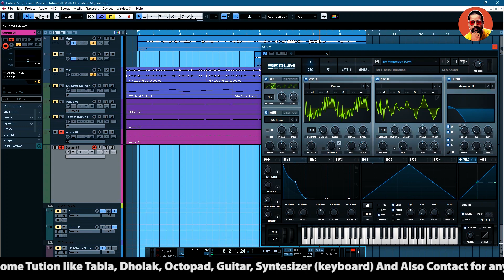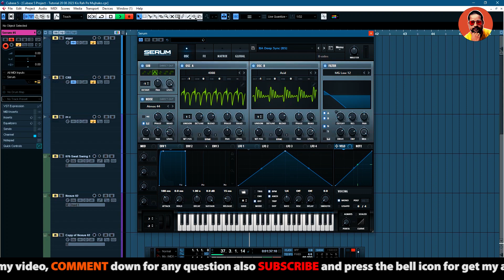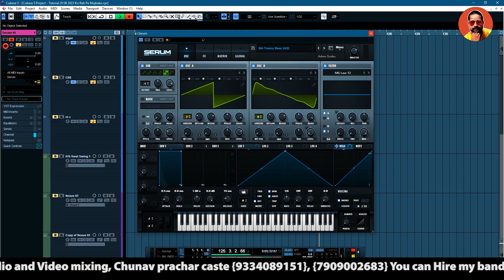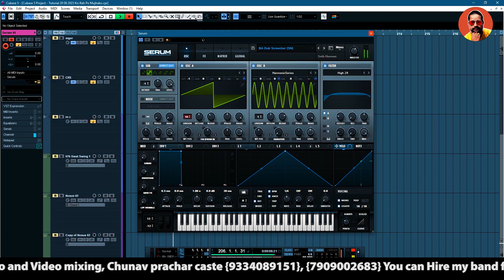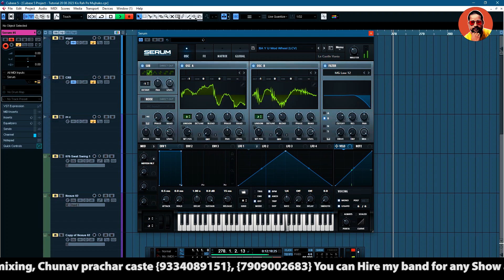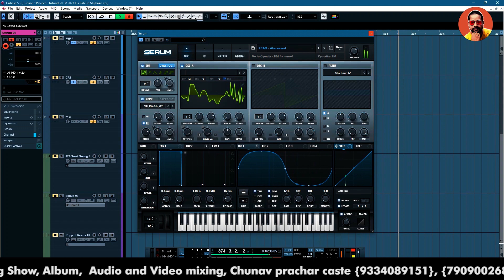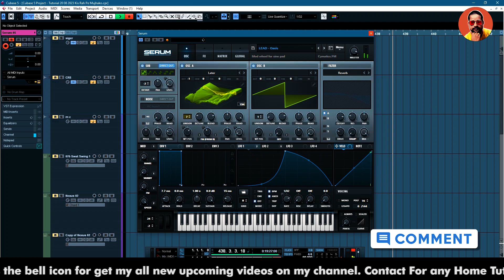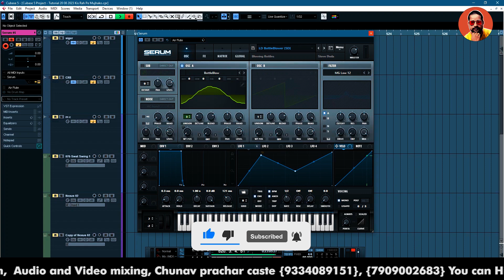😍SERUM VST😍 Tones Review | म्यूजिक बनाने वाला सबसे बढ़िया VST | Serum VST With Indian Music Tone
Please Join 👇👇👇👇

Wave Artist Productions

U-He Diva Vst Plugin

One of the Best Plugin Surge VST

VST Plugin Toxic 4 Tone Test Review

How to install third Party vst plugin VST

Cubase 5 Transport and Midi insert panel

✨Cubase 5 Shortcut Keys ✨

Groove Agent One Beat Designer में गाने का Beat कैसे बनायें

How to install Nexus, Skin Change, Add Library, etc

How to Install SwarPlug VST Plugin

Stylus RMX Beat Making VST Plugin

Beat Making - Master Classes in Hindi

Cubase 5 Tutorial - Import Video How to Dubbing Process

Metronome Click Sound Problem Solved

Morphine Vst Tone Reviews Video

How to Latency Problem In Cubase 5, Nuendo 4

How to solve Undo - Redo problem

All Details of Snap Function in Cubase 5

Supporting Files For Cubase 5

Cubase 5 Tutorial - Fade in Fade Out Master | Full Fuunction | CUBASE TUTORIAL | Automated Fadeout 👌

How To Create Template in Cubase | इससे Music बनाने का काम बिल्कुल आसान हो जायेगा | Delete Template

How To Use Auto Get Effect Plugin | Best Sound Developer Vst For Music Making | Effect Vst Plugin

Verry Usefull VST  | All In One VST For Free Including In Cubase 5 | Best VST For Free | Most Wanted

GROUP vs VCA Tracks Explained in Cubase Pro | Cubase Skills: VCA Faders | How to Mix with VCA Faders

How to Balance your full Music Track And Panning | Tutorial HINDI  Mixing VU Meter | mvMeter Review

how to add kontakt library in fl studio 20 | kontakt library add hindi | Library Kaise Add Karen

Kontakt Free Realistic flute Download || Indian Flute sound || Amazing Flute Melodies

*NEW* 🔥High Quality Wave Loops Pack🔥 | Dholak , Tabla  RK Loops | Wave Artist Studio | 2023 Loops

DS THORN V1.2 Installing & VST Tones Review | Overview with Protocultur

Contact For any Home Tution like Tabla, Dholak, Octopad, Guitar, Syntesizer (keyboard) And Also Contact for any type of Any Singing Show, Album,  Audio and Video mixing, Chunav prachar caste {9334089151}, {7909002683} You can Hire my band for any Show and Function party, Thanks For Watching…